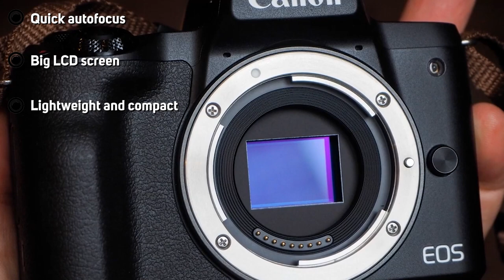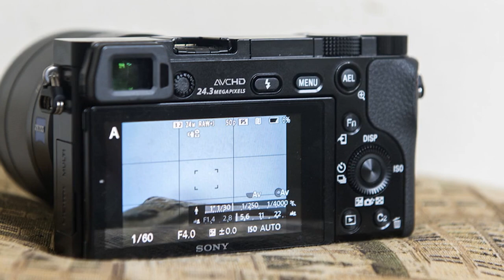Best Mirrorless Camera For Professionals 2024 [Top 10 Picks Reviewed]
Links to the Best Mirrorless Camera For Professional we listed for Any Budget:

1 .  Canon EOS M50 Mirrorless Vlogging Camera
2 . Sony Alpha a6000 Mirrorless Digital Camera
3 . Panasonic Lumix Gx85 4k Digital Camera
4 . Sony a7 III Full-frame Mirrorless Interchangeable-Lens Camera
5 . Sony Alpha a6400 Mirrorless Camera
6 . Panasonic Lumix G7ks 4k Mirrorless Camera
7 .   Canon EOS RP Full-Frame Mirrorless
8 .  Fujifilm X-T30 Mirrorless Digital Camera
9 . Canon EOS M200 Compact Mirrorless Digital Vlogging Camera
10 .  Panasonic Lumix Fz80 4k Digital Camera

What are the Best Mirrorless Camera For Professional in 2024?

In today's video we reviewed the Top 10 best Mirrorless Camera For Professionals on the market in 2024. We made this list based on our personal opinion and we ranked them in no particular order, after doing our research based on their prices, quality, durability, brand reputation and many more.

After watching this video you will know which are the best budget, top selling and top rated Mirrorless Camera For Professional on the market today.

If you choose from this list you can be sure that you buy one of the best Mirrorless Camera For Professionals available today.